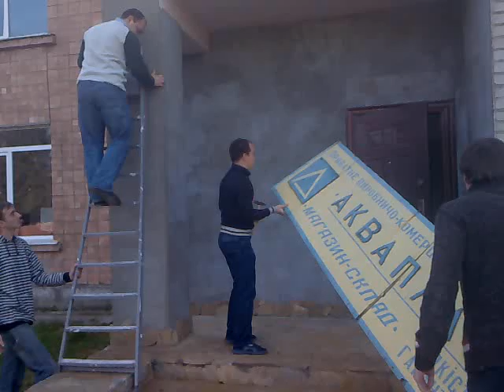Повалення режиму аквапласта